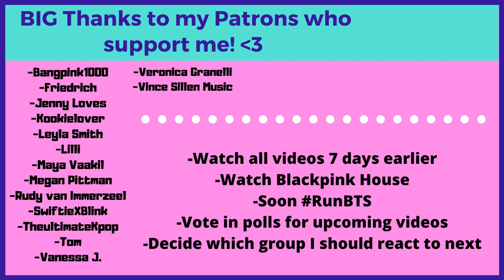CUTE 😝 JENNIE - 'SOLO' DIARY EP.4-2 - Reaction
Flo M.
Postfach 11 61
25442 Quickborn
Germany

Flo M.
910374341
Packstation 117
25451 Quickborn
Germany